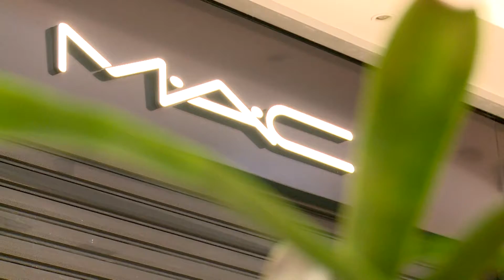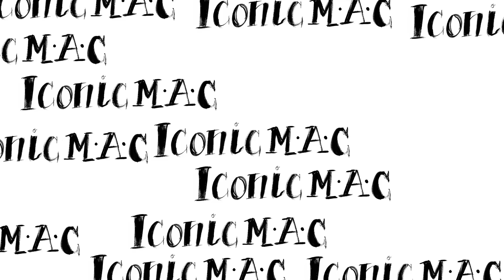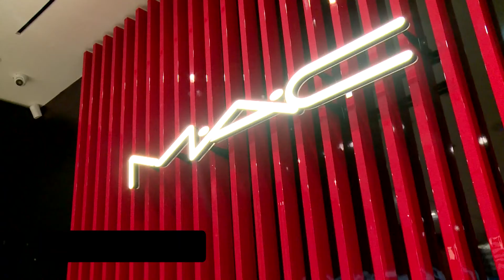Cromos Picks | MAC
¡Mac ya está disponible! Te traemos los mejores productos que hemos seleccionado para esta temporada. Disfruta de cada espectacular elección para consentirte u obsequiar el regalo perfecto en estas fechas especiales. ¿Cuál fue tu favorito?

CROMOSTV
Episodio IX  - Temporada VII